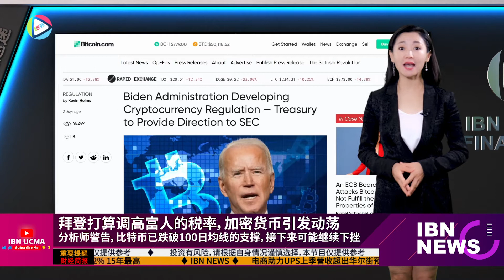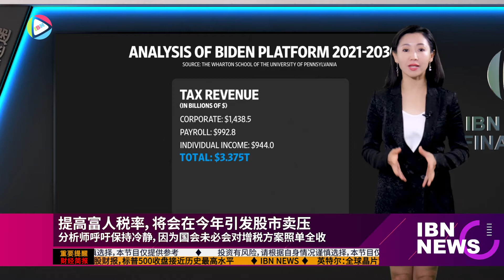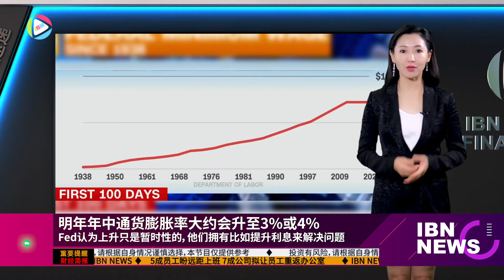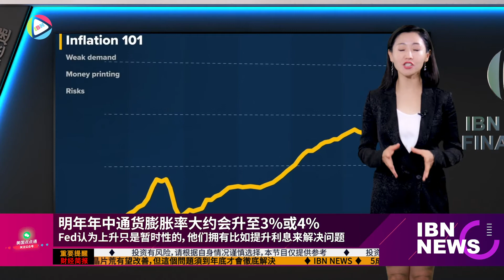花旗集团将退出消金业务；调高富人税率，加密货币大跌；期货农产大涨；经济重启议题推动华尔街走高；提高富人税率将会引发股市卖压；领失业救济金人数跌至新低；策略师认为低估了物价前景；疫情引发消费用品需求激增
00:00   美周财经速递 202104 No.15
00:14   花旗集团将退出消金业务
01:03   调高富人税率，加密货币大跌
01:51   期货市场玉米大豆等农产品大涨
02:44   经济重启议题推动华尔街走高
03:35   提高富人税率，将会引发股市卖压
04:27   申领失业救济金人数跌至新低
05:21   策略师认为投资者低估了消费者物价的前景
06:14   新冠疫情引发消费用品需求激增

花旗集团日前宣布将退出消金业务，最多可能卖到60亿美元。目前整体出售进度仍属初期阶段，但以澳洲进展最快，东南亚和波兰等速度相对较慢；花旗月中时宣布，将出售包括台湾等地共13个市场的消金业务，有消息强调，出售资产的整体进展仍在初期，时程表和交易价仍可能出现变数。花旗的最终计划，是退出13个市场的消金业务，包括澳洲、中国大陆、印度、南韩、马来西亚、菲律宾等13个国家的市场。花旗将继续为这些市场的企业和私人银行客户提供服务。芙瑞瑟3月走马上任，这是她为重振花旗的策略之一。

美国总统拜登打算调高富人的税率，也在加密货币市场引发动荡，比特币23日盘中跌破5万美元，为3月8日以来首见，整体加密货币市场的市值，更在24小时内蒸发2600亿美元。比特币23日盘中重挫百分之7.9，至4万7525.14美元，之后跌幅稍微减缓。分析师警告，比特币已跌破100日均线的支撑，接下来可能继续下挫。资深市场分析师哈雷指出，显然比特币对资本利得税威胁的敏感度，大于多数资产类别，各类规范威胁一直都是加密货币的最大弱点，不管是已开发经济体的直接规范、或是透过纳税人的间接规范。

期货市场玉米、小麦和黄豆期货价格本周涨势，为今年来最猛，23日仍在接近数年来的最高价位，芝加哥玉米期货价格本周涨7%，周线涨幅可望是1月29日来最大。小麦与黄豆本周分别大涨百分之8.6和百分之5.6，周涨幅可望是2019年5月至今最大。，价格登上十年高峰。玉米价格22日在芝加哥交易所涨停，黄豆则涨破每英斗15美元价位，是2014年来首见。全球最大玉米产地美国可能在今夏修改玉米种植面积的估测，但就算是如此，天气状况也必须接近完美，才能让市场确信供应量足以满足来年的需求。

经济重启议题推动华尔街走高。最新财报都显示企业获利高于预期。以钢铁制造商Nucor为例，财报显示为其“史上最赚钱的一季”，CEO表示原因是价格和获利率都见提升，“预计2021年第2季获利将超过第1季，继续创单季新高。大多数终端市场依旧强劲，而库存仍然不足。相信当前有利的需求环境将持续到2021年底。高盛首席分析师柯斯汀承认，“随着成长达到顶峰并开始减速，股价往往陷入挣扎。”经济成长到顶，通常预示着周期性类股升势的终结，而高防御性类股如消费必需品和公用事业则会上升。

美国总统拜登计划提高富人的税率，将会在今年引发股市卖压，价位偏高的科技股与高成长股首当其冲。分析师说，拜登的增税提案将在国会面临庞大阻力，最后的加税幅度可能大幅缩小，但担心被加税的投资人可能会逐步抛出股票，赶在增税政策生效前先获利，短期内将引发卖压。一些分析师则呼吁投资人保持冷静，因为国会未必会对拜登的增税方案照单全收，因为民主党在国会的领先优势不大，而且还会经历漫长的谈判。还有个根本问题是“能否过关”？，很多事情都是未知，但能确定的是，拜登政府的扩大财政支出，投资人和企业须帮忙买单一部份，因此税率将会提高。

每周申领失业救济金人数，连续第2周跌至新冠疫情期间新低，代表劳动市场的复苏正在加速，4月的非农就业报告可能会非常强劲。截至4月17日当周，首次申领人数总计54.7万，比预期低5万。4月10日当周的连续申领件数也下降3万4000人至367万，也是疫情来的低点。仍有1740万人依照不同的计划获得福利，但这些还在计划的数据往往延后发布，而且较持续申领数据落后2周。首席美国经济学者康明斯表示：“总的来说，这与劳动市场的成长是一致的。真的感觉到情况开始好转。”他认为，于5月7日发布的4月就业报告，可能与3月报告的91万人相当，甚至更好。

越来越多策略师认为，投资者低估了消费者物价的前景。美国3月的，未来可能会上升得更高，分析师观点是，到明年年中通货膨胀率大约会升至3%或4%，这与其他利率的走升截然不同，比如说目前百分之1.6的美国10年期债券殖利率。”“殖利率很容易翻倍上升，而当它真的出现时，市场就会面临重大的转折点。”美联储正在密切关注通货膨胀率。最新数据显示，3月消费者物价指数较上月上升0.6%，较上年同期上升百分之2.6。Fed决策者认为，上升只是暂时性的，他们拥有更多方法，比如提升利息，可以来解决问题。

消费者品牌协会的最新报告显示，由于新冠病毒疫情引发的需求激增，导致包括厕纸和罐头汤品在内的消费性包装产品的销售额去年增长百分之9.4，达到1.53兆元。但需求的增长并没有减弱，该组织表示，制造商仍在努力增加库存。为了应对需求激增，企业正在招聘更多劳工、增加新的生产线并调高工资。即使疫情消退，预测整体产业2021年销售额仍比2019年增加百分之7.4至百分之8.5。有些企业雇用的劳工比实际需要多出10%至20%，以填补因隔离或照顾生病亲人而请假的员工。